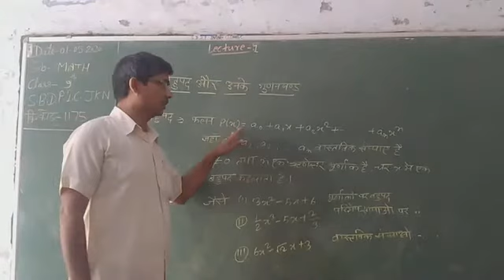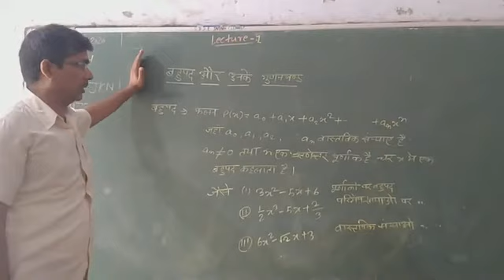math Class 9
SBDPIC